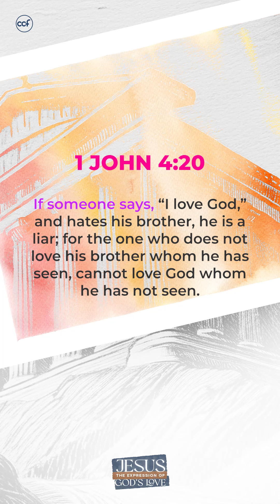If You Want To Learn How To Love, Here's How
Are you having a hard time loving others? If Jesus is the expression of God's love for us, how can we demonstrate His love and share it with others? Learn more in this video.

Speaker: Ptr. Ricky Sarthou
Series: Jesus The Expression Of God's Love